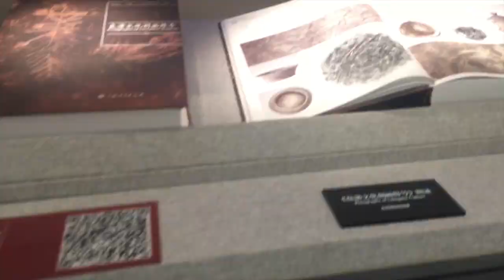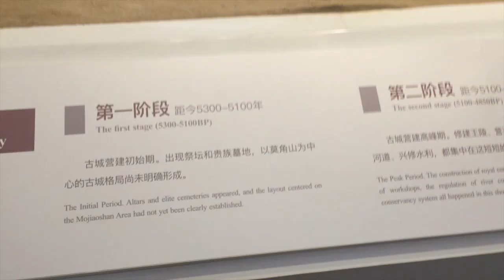LIANGZHU MUSEUM AND LIBRARY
Liangzhu is located in Hangzhou, Yuhang District. The Museum I visited houses the different artifacts from the Neolithic Period. Come and explore the Liangzhu Museum and Library with me.